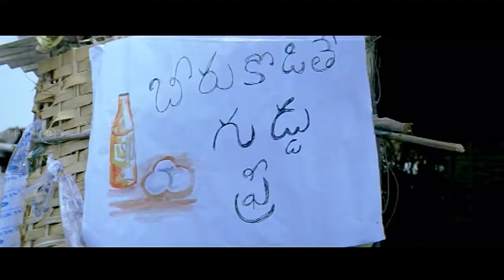Comedy Circus Episode - 146 || Back To Back || Telugu Movie Comedy Scenes